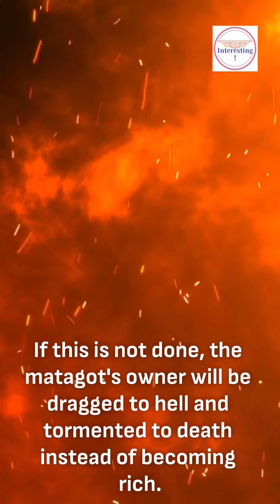Interesting facts about the mysterious cat "Matagot"